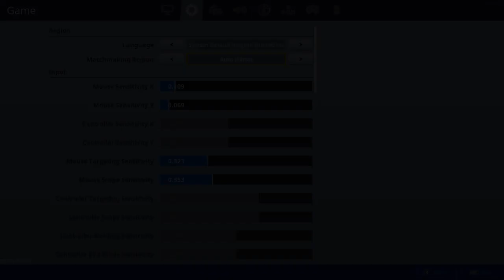Many Men - Fortnite Montage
Code:
Apples-fn

fortnite montage ransom,

fortnite montage roxanne,

fortnite montage panini,

fortnite montage lalala,

fortnite montage bandit,

fortnite montage amigo,

fortnite montage all in,

fortnite montage aries,

fortnite montage amigo lil tecca,

fortnite montage arizona zervas,

fortnite montage ae,

fortnite montage arena,

fortnite montage alone,

a fortnite montage intro,

a fortnite montage ransom,

a lot fortnite montage,

a panini fortnite montage,

a good fortnite montage,

a fortnite mobile montage,

a sad fortnite montage,

a bad fortnite montage,

a fortnite rage montage,

fortnite montage better now,

fortnite montage bad guy,

fortnite montage bandit juice wrld,

fortnite montage believer,

homerton b fortnite montage,

ring cardi b fortnite montage,

press cardi b fortnite montage,

sweaters ivan b fortnite montage,

thotiana cardi b fortnite montage,

money cardi b fortnite montage,

joanna afro b fortnite montage,

smack a b fortnite montage,

b lasagna fortnite montage,

fortnite montage console,

fortnite montage cinematic,

fortnite montage channel,

double c's fortnite montage,

c u again fortnite montage,

fortnite montage c,

montage fortnite john c,

fortnite montage did it again,

fortnite montage down like that,

fortnite montage dababy,

fortnite montage dance monkey,

fortnite montage default skin,

fortnite montage did it again lil tecca,

fortnite montage die young,

fortnite montage download,

fortnite montage down below,

fortnite montage danger,

digga d fortnite montage,

d rose fortnite montage,

fortnite montage d block europe,

koba la d fortnite montage,

fortnite montage koba la d marie,

fortnite montage emotions,

fortnite montage enton,

fortnite montage eminem,

fortnite montage everyday,

fortnite montage enemies,

fortnite montage earth,

fortnite montage chuck e cheese,

fortnite montage fuori e dentro,

fortnite montage faze,

fortnite montage 69,

fortnite montage 679,

fortnite montage 6ix9ine,

fortnite montage 6ix9ine billy,

fortnite montage 60fps,

fortnite montage 66,

fortnite montage 6locc 6a6y,

fortnite montage 6o,

season 6 fortnite montage,

6 kiss fortnite montage,

6 feet under fortnite montage,

6 figures fortnite montage,

6 feet fortnite montage,

6 dogs fortnite montage,

6 minute fortnite montage,

6 min fortnite montage,

fortnite montage 7 rings,

fortnite montage 7 years,

fortnite montage 772 love,

fortnite montage 7 years old,

fortnite montage 7am,

fortnite montage 720p,

fortnite season 7 montage,

722 love fortnite montage,

7 am fortnite montage,

7 nation army fortnite montage,

season 7 fortnite montage,

7 years old fortnite montage,

7 rings fortnite montage,

fortnite montage 7,

fortnite montage 8d audio,

fortnite montage 8d,

fortnite montage 88glam,

fortnite montage 80s,

fortnite montage 8 lbs,

lalala fortnite montage 8d,

cradles fortnite montage 8d,

ransom fortnite montage 8d,

infinity 888 fortnite montage,

baby 8 fortnite montage,

season 8 fortnite montage,

fortnite montage 90mh,

fortnite montage 916frosty,

fortnite montage 90s,

fortnite montage 911,

fortnite montage 92 explorer,

filmora 9 fortnite montage,

90 mph fortnite montage,

ransom 90s fortnite montage,

90mh lofi fortnite montage,

9lokknine fortnite montage,

season 9 fortnite montage,

fortnite montage ps4 season 9,

fortnite montage season 1-9,

djack by 9 fortnite montage,

montage fortnite saison 9